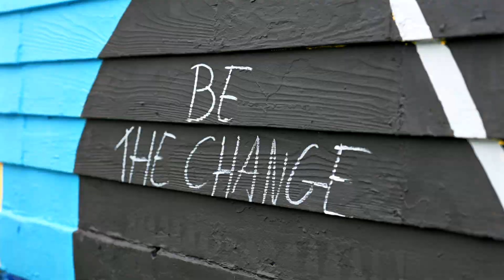STREET ART - DETROIT WALL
New project in Detroit for @oakland_ave_urban_farm, a non-profit,community-base organization dedicated to cultivating healthy foods, sustainable economies, and active cultural environments.

This mural, curated and produced by @streetartmankind, is part of the @Kelloggsus “Black History. Every Month.” Campaign

Special thank you to Jerry, her husband, Carol and all the team of @oakland_ave_urban_farm for their kindness, smiles and warm welcoming.
Thanks to Kellogg’s for making this possible.
And of course thanks to my bro Youri ( @cyvisual_ ) for his badass video 😜